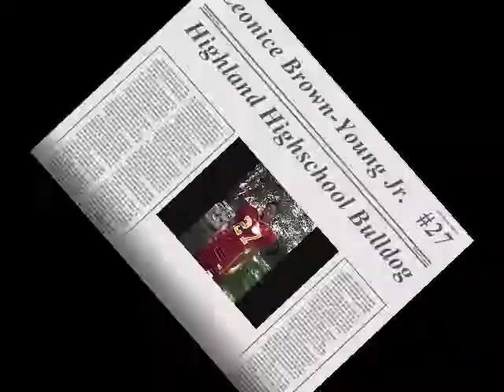Leonice Brown Jr Junior Year Highlight Film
Highlight Tape for Junior Year (2008) Football Season.